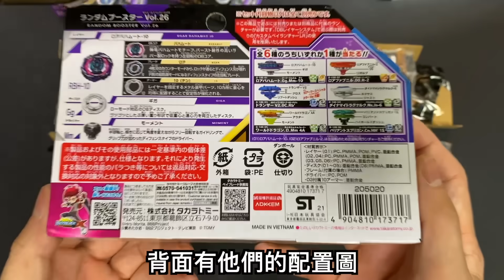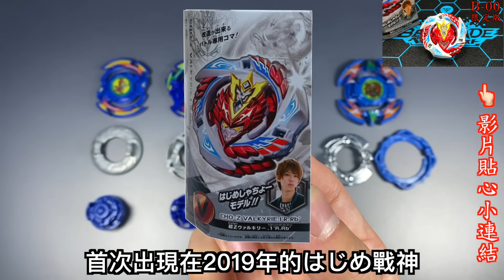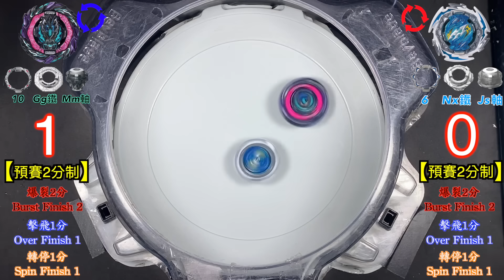【 彼得豬 PeterPig 】 爆烈世代 DB B-186『咆嘯龍王』 第26彈隨機強化組 開箱與實測 戰鬥陀螺 ベイブレード ランダムブースター Vol.26 ロアバハムート Beyblade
希望台灣早日發售🙏🏻
防疫期間大家都辛苦了
記得去戰鬥陀螺TW粉絲團參加活動
還會有更多創作者的陀螺相關影片喔
最近的影片都會被莫名的更改成『為XX打造』
不然沒有廣告 就沒有收入
會導致無法拍更多影片給各位夥伴看
因為彼得豬沒有接業配
所以收入都只能靠廣告盈利而已
在此感謝各位夥伴 願意把廣告看完不跳過😘
但是『為XX打造』的現象最嚴重的是『無法留言』
這樣我就看不到大家想對我說的話了😱
（你們每一個留言我都有看過喔～只是有些影片沒有時間能一個一個回覆愛心～還請見諒😉）